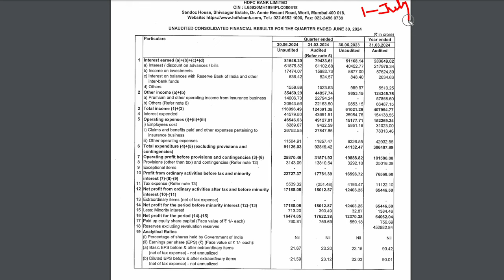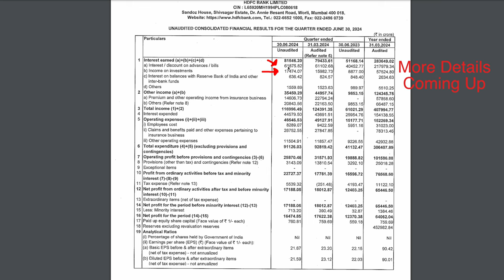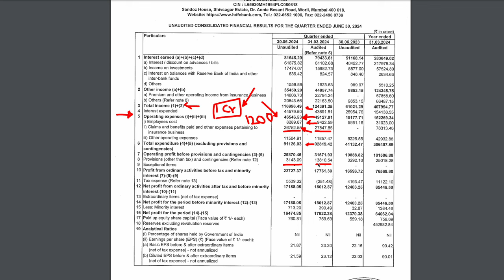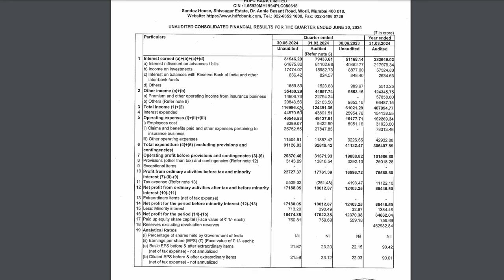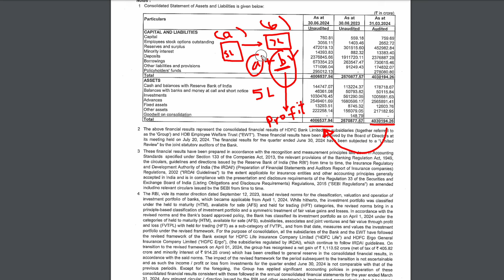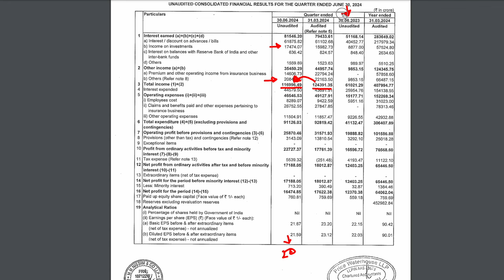Understanding HDFC Bank Q1 2024 Results | FOW 51 | Manish Jain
HDFC Bank Results
Has Profit increased or Decreased
Is result better or worse then earlier quarters
Key questions answered based on published results